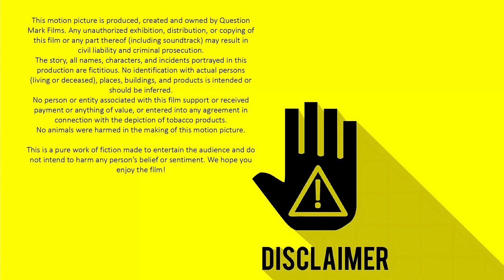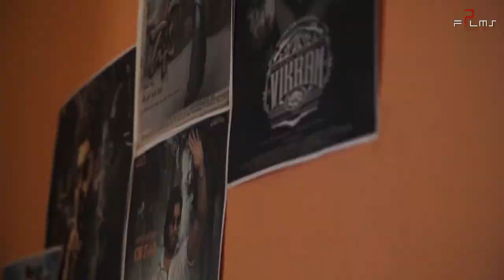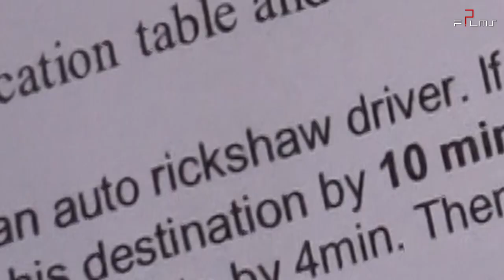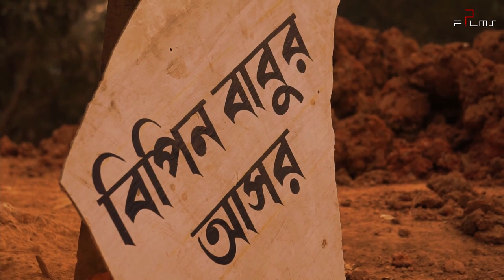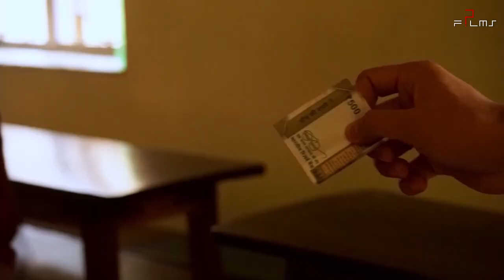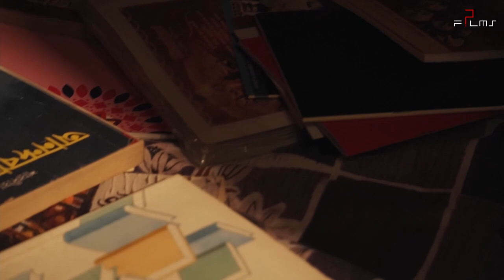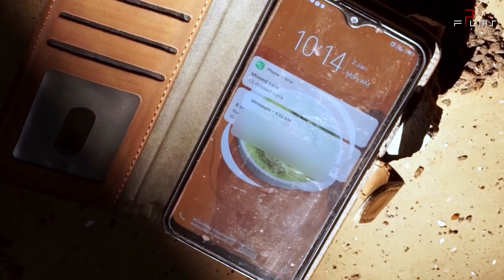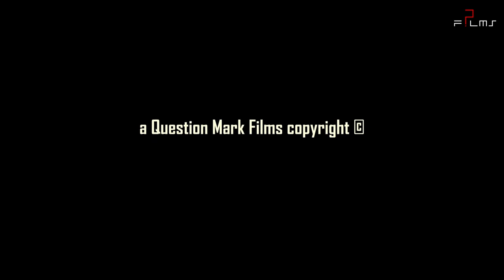Raju Ban Gaya SUPERMAN | New Bengali Comedy Movie | Romance Action Mass Masala | QMF | Greychalk.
Finally, RAJU IS HERE!
Raju, a fan of masala movies finds the love of his life in Rituparna, a college junior. This starts a roller coaster ride of Raju tackling roadblocks in pursuit of a filmy ending. Be a part of this fun ride.
Have fun! Spread love and our film too!

A Film By DEBJOY CHAKRABORTY & Team
In Association With GREY CHALK FILMWORKS
a QUESTION MARK FILMS presentation.

Raju Jha - Anubhab Adhikary
David - Dulal Das

David’s gang :
Ramit
Remo
Rishav Das
Surya Bhushan
Prince Kumar
Joy Debnath

Manik - Subhankar Mete
Mess Junior - Srinjoy Konar
Rituparna - Mouli Chowdhury
Elbow Tony - Debjoy Chakraborty
Ramesh da (cafeteria) - Arunava
Bipin Babu - Nirmal Kumar Nandi
Bipin’s Interest - Soumita Bhowmick
Akash Jain - Priyangshu Chatterjee
Ritu’s classmate - Suvotama Sarkar
Ritu’s friend - Pratyusha Das
Senior Auto Driver - Subrata Chakraborty
Tony’s sidekick - Arya Biswas
Boy in the bus stand - Arpan Das
Auto driver in the bus stand - Sanjoy Mondal

College students:
Sudeshna Chakraborty
Dipti Hembram
Krishanu Rajak
Priyangshu Chatterjee
Shubham Mandal
Anjali Dalui
Ritam Chatterjee

Women:
Labonee Mete
Bina Chatri
Ratna Konar
Sova Das

Raju’s friend on bike- Soumyadip Sarkar

David’s goons:
Danger Dutta
Ankan Chakraborty
Debdipta Majumdar

Dubbing artists:

Rituparna - Ananya Adhikary
Akash Jain - Rupjoy Mukherjee
Bipin Babu - Dilip Chakraborty
Sweety - Rupali Mukherjee

Story: Surjamit Bhattacharjee

Screenplay & Dialogues:
Debjoy Chakraborty
Surjamit Bhattacharjee

Sound :

Dubbing: Rupjoy Mukherjee, Ritam Chatterjee & Grey Chalk Studios
Background score & Special Effects: Parichay Majhi
Produced by: Dreamer’s Den Studios

Amar Ki Hobey
Lyrics, Music & Singer: Amiya Ganguly
Guitar: Bitan Banerjee
Keys: Subham Sengupta
Mixing & Mastering: Sudipto Paul
Produced by: Buzzy B Productions

RAJU Rap
Lyrics & Music: Debjoy Chakraborty
Music Arrangements: Arya
Mixing & Mastering: Parichay Majhi
Vocals: Ron-E
Produced by: Dreamer’s Den Studios & Studio Playground

MUSIC ON: QUESTION MARK AUDIO

Director of Photography:
Rupjoy Mukherjee

Cinematography:
Ritam Chatterjee
Sushovon Moshan
Soumen Chowdhury
Suvotama Sarkar

Edit: Ritam Chatterjee

Poster Art : Priya Das

Graphic Artist: Teja

Make Up Artist: Subhankar Mete

Logistics & Floor management:
Subhankar Mete
Surya Bhushan Bhagat
Suvotama Sarkar

Production Supervisor ( Question Mark Films): Anubhab Adhikary
Marketing & Publicity Design: Anubhab Adhikary
Creative Producer: Anubhab Adhikary

Produced by :
Abhinandan Mandal
Dipayan Samanta
Anubhab Adhikary

Aghor Bandhu Roy
Kamala Roy
Raja Roy
Maya Basak Roy
Arunava Mukherjee
Raja Sir (Raja Commerce Coaching Centre, Benachity)
23rd Street Ashok Avenue, Durgapur
Arna Neogy (Greenfields Residency)
Prasenjit Chowdhury
Dreamplex, City Centre
Mach Mishti & More, Bengal Ambuja
Citi Residenci, Durgapur

And, all the Autowallas of Durgapur.